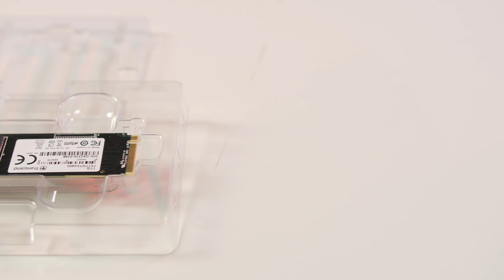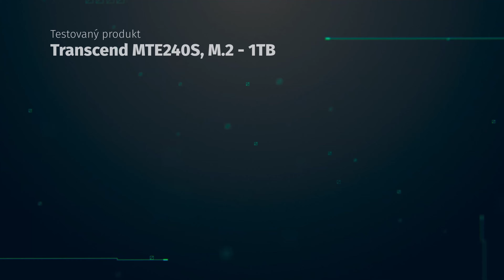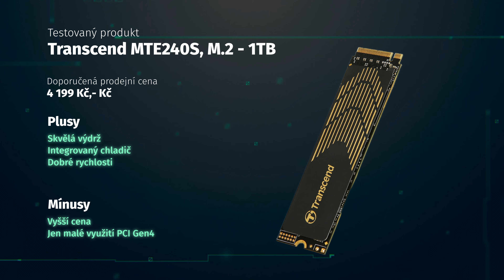Jak vybrat dobré NVMe SSD a pro koho je Transcend 240S?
Co znamenají různé specifikace u NVMe SSD a na co se při výběru dívat? Není to tak složité, jak by se mohlo na první pohled zdát.